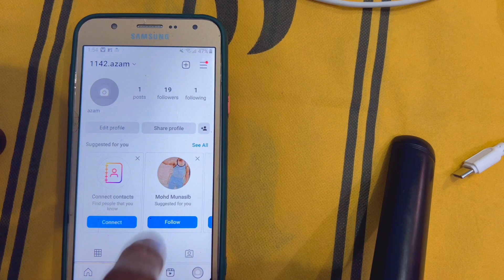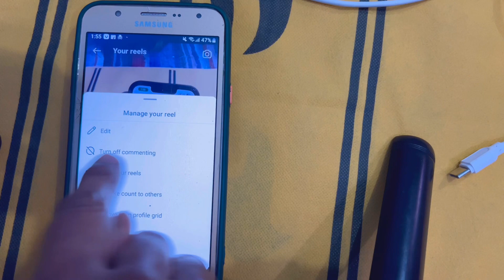इंस्टाग्राम रील्स पर कमेंट को कैसे बंद करें? How to turn off comments on Instagram Reels?tech